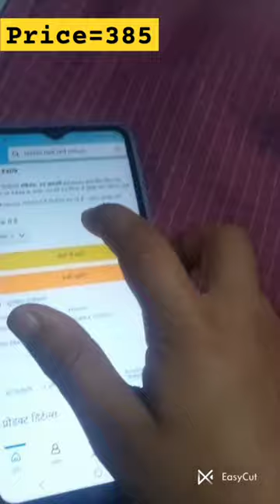Unboxing the Red tennis ball🏏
Unboxing the tennis ball🏏